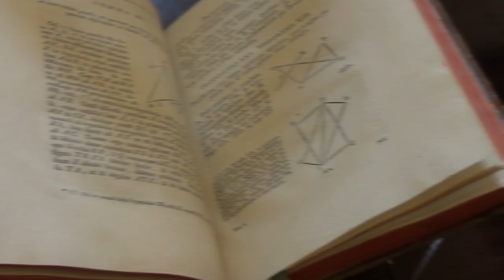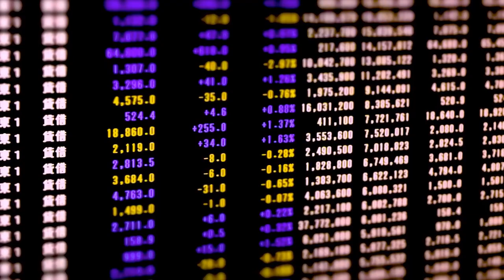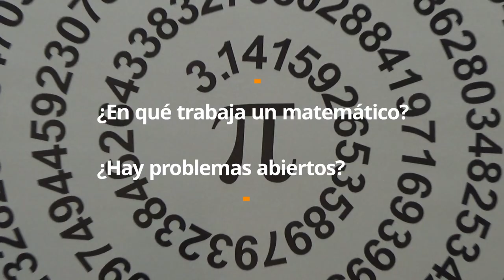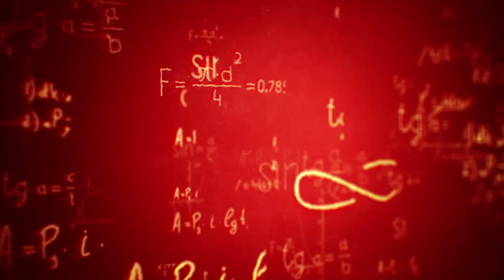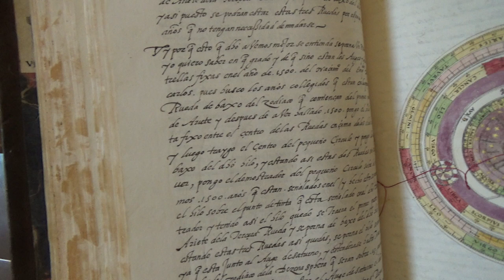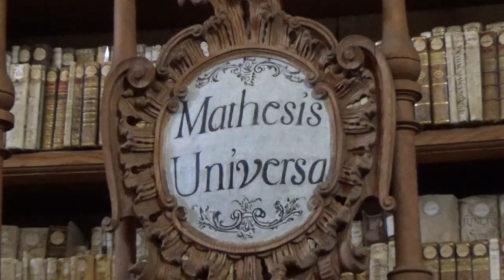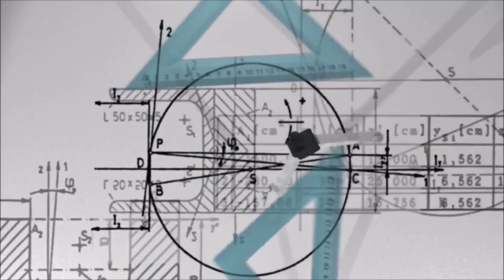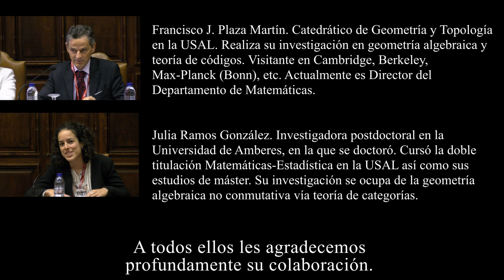Las Matemáticas vistas por sus protagonistas.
En este vídeo se recogen testimonios de matemáticos sobre su visión de las matemáticas. La diversidad de trayectorias personales y profesionales de los participantes nos proporciona una descripción muy interesante de las matemáticas actuales. Además, es una puesta en valor del presente y futuro de la formación matemática.

El vídeo se estructura en distintas partes y aborda los siguientes temas y cuestiones:
1.- ¿Cómo se nos ve a los matemáticos? ¿A qué nos dedicamos actualmente?
2.- ¿En qué trabaja un matemático? ¿Hay problemas abiertos?
3.- Las Matemáticas en la Universidad de Salamanca.
4.- Las Matemáticas del futuro. El futuro de las Matemáticas.

Esta grabación fue realizada en Salamanca en octubre de 2019 con motivo de los 50 años del Departamento de Matemáticas.

Los ponentes, todos ellos licenciados en Matemáticas por la Universidad de Salamanca, fueron los siguientes:

José Angel Domínguez Pérez, es Profesor Titular en la USAL, donde ha sido Director de Departamento y Vicerrector. Actualmente es Director de la Agencia para la Calidad del Sistema Universitario de Castilla y León (ACSUCYL).

Ramón Galián Jiménez ha sido profesor en la USAL, Director General de Decision Support Systems SA, de Reuters Consulting Iberia y de Medictyon SA, para jubilarse como responsable de Continuidad de Negocio en el Banco de España.

Daniel Hernández Ruipérez. Catedrático de Geometría y Topología en la USAL con numerosas publicaciones en geometría algebraica. Es académico de la Real Academia de Ciencias Exactas, Físicas y Naturales. Rector de la Universidad de Salamanca (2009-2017).

Juan Antonio de Juan Herrero. Director en KPMG España. Anteriormente fue profesor en la USAL, donde se doctoró, y director del Departamento de Metodologías Corporativas de Riesgos del BBVA.

Jesús López Fidalgo. Catedrático de Estadística e Investigación Operativa en la Universidad de Navarra. Visitante en las universidades de Manchester, Californa, Alberta, etc. Ha sido gestor del Plan Nacional y actualmente Presidente de la Sociedad de Estadística e Investigación Operativa.

Francisco J. Plaza Martín. Catedrático de Geometría y Topología en la USAL. Realiza su investigación en geometría algebraica y teoría de códigos. Visitante en Cambridge, Berkeley, Max-Planck (Bonn), etc. Actualmente es Director del
Departamento de Matemáticas.

Julia Ramos González. Investigadora postdoctoral en la Universidad de Amberes, en la que se doctoró. Cursó la doble titulación Matemáticas-Estadística en la USAL así como sus estudios de máster. Su investigación se ocupa de la geometría algebraica no conmutativa vía teoría de categorías.